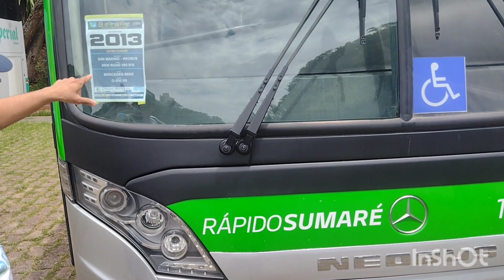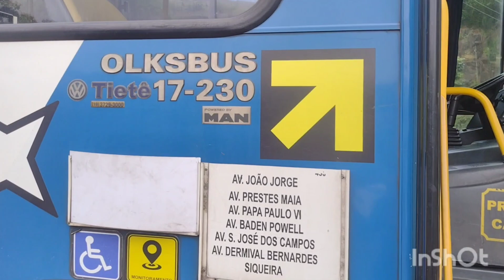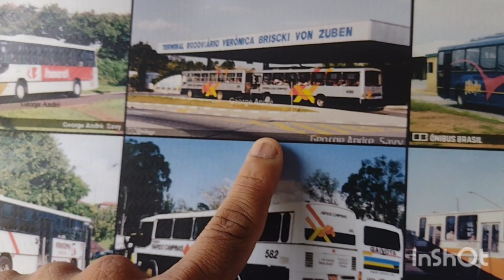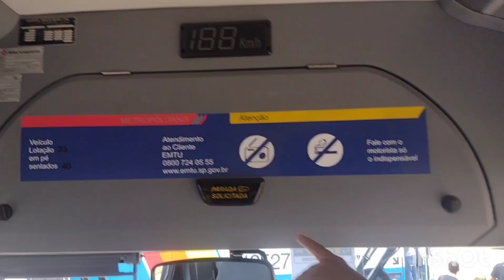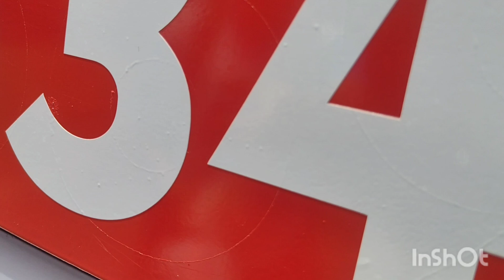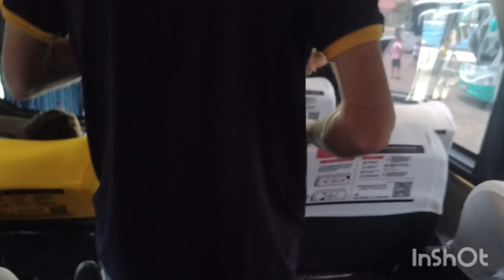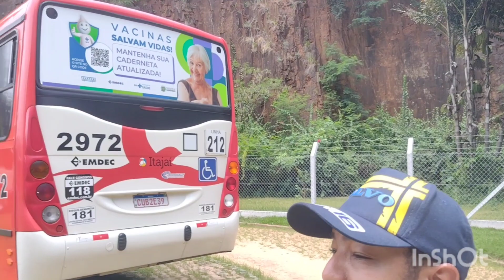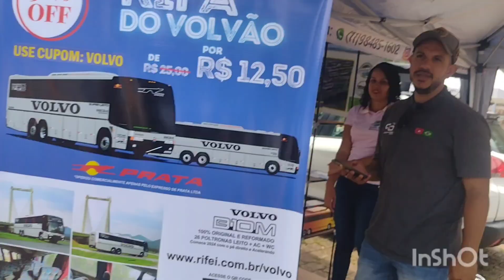Bus Brasil Fest 19ªEdição Campinas Narração de Matheus Campos e Marcos Oliveira.